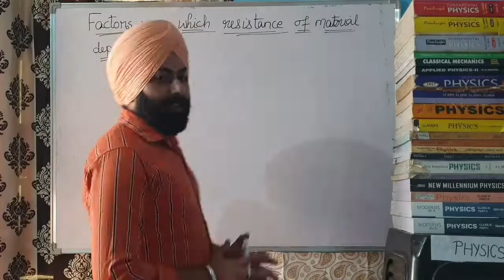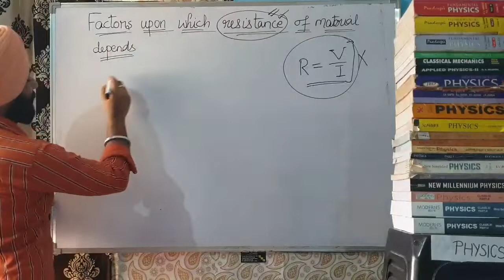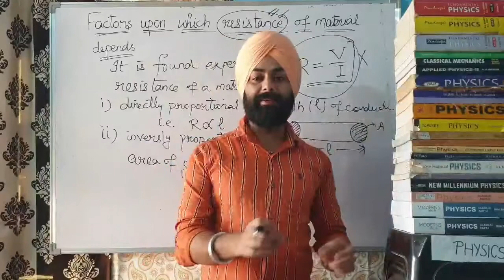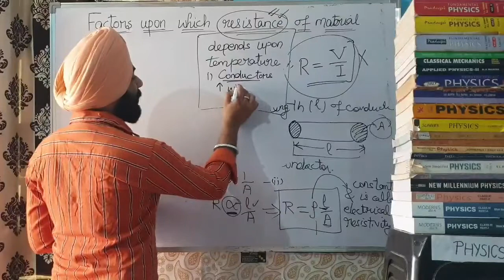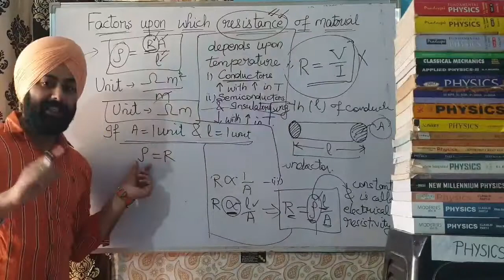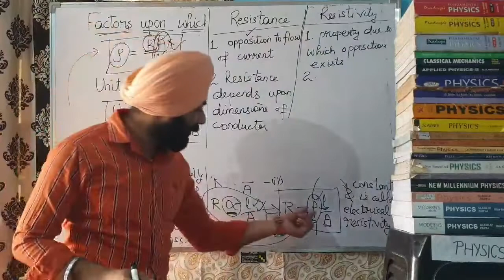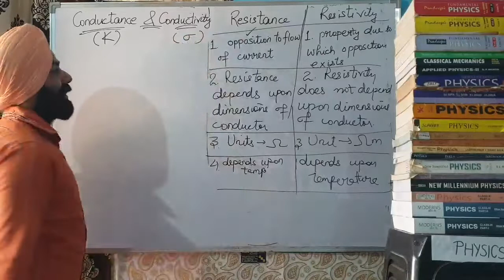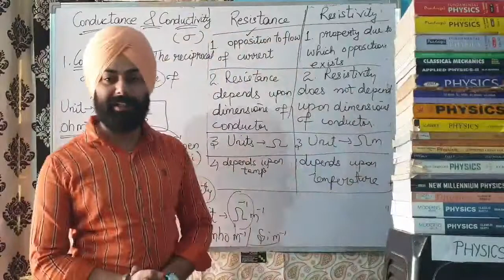Electricity- Factors affecting resistance and resistivity 10th +2 NTSE | Lovedeep Gehal | EA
In this video, I explained  factors affecting resistance of conductor, electrical resistivity, conductivity and conductance